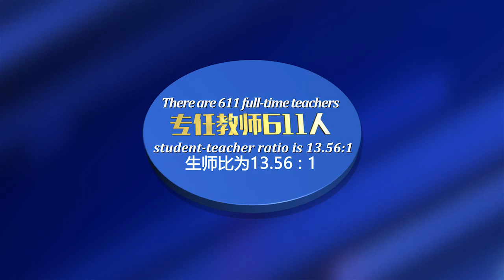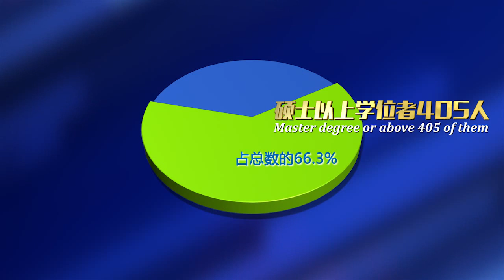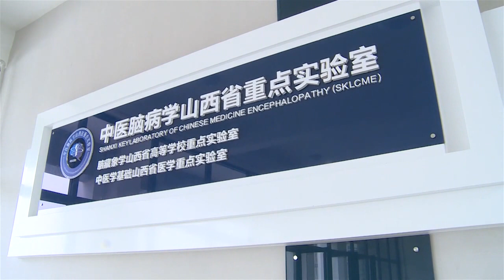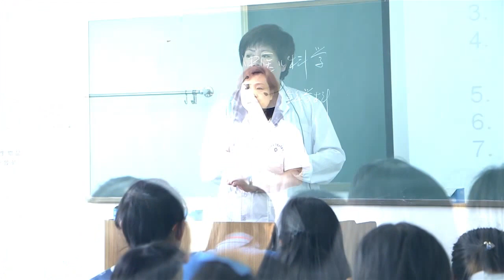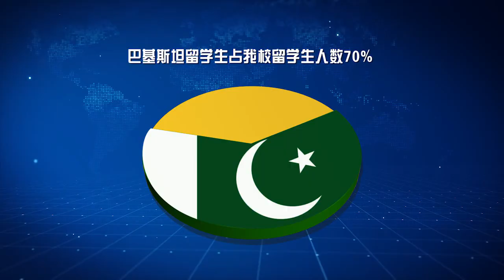SHANXI UNIVERSITY OF CHINESE MEDICINE 山西中医学院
SHANXI UNIVERSITY OF TCM
ADMISSIONS OPEN FOR MBBS INTAKE SEPTEMBER 2019
For further details
STUDY in CHINA (PAKCHINA consultants Limited)
or
for contact in Pakistan
PAK CHINA EDUCATION CONSULTANTS LTD
or
(you can also contact on facebook for further details)